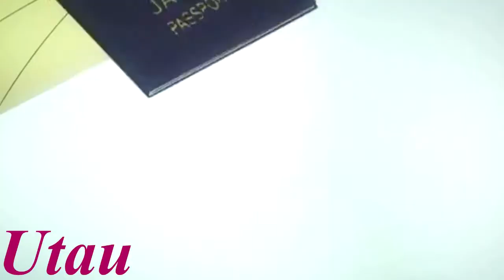{GCS} Talk Dirty to Me | MEP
Hosted by TiffaLake. Our second MEP for The Grim Circle Studios. Sub these two ^^

1. FallenAngelAlly (Utau) - MM! & Noragami
2. xXNekoChiiXx (Amu) - Tales of Symphonia
3. TiffaLake (Ahiru) - Panty & Stocking
4. FallenAngelAlly (Utau) - Free!
5. FallenAngelAlly (Utau) - Kaichou wa Maid-Sama
6. TiffaLake (Ahiru) - Kaichou wa Maid-Sama
7. xXNekoChiiXx (Amu) - Free!
8. TiffaLake (Ahiru) - Panty & Stocking